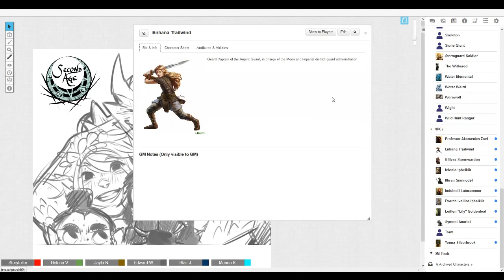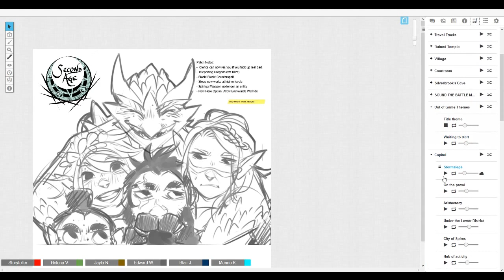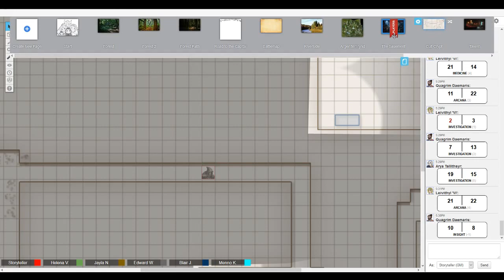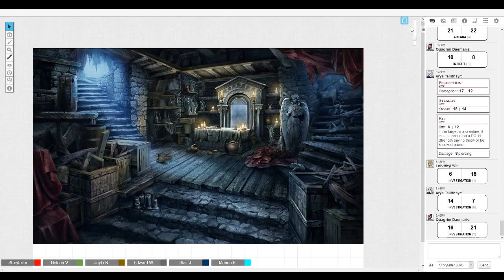The Second Age: S2 E9 - Part 1 - Lera the Hero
Our heroes take a breather after their near-death experiences, and realise that they still have a few more leads to investigate.

I have been DMing for just over two years, and this is a Homebrew D&D universe I have created specifically with this party and their goals in mind. Comments, Feedback, Fanart and Ideas are all appreciated!